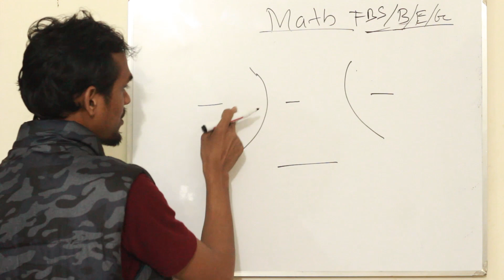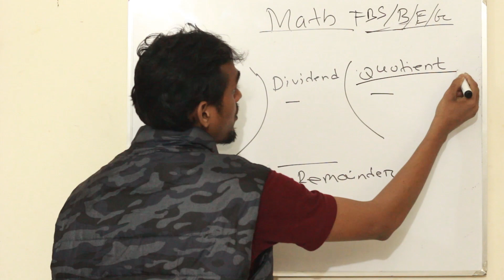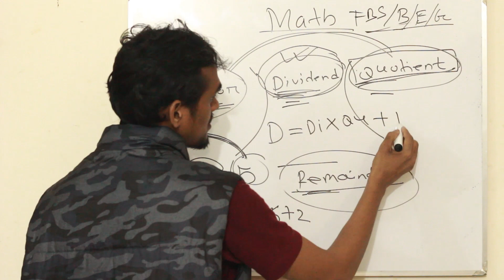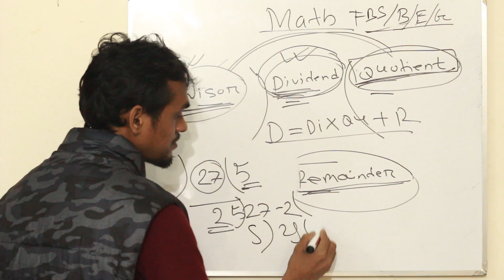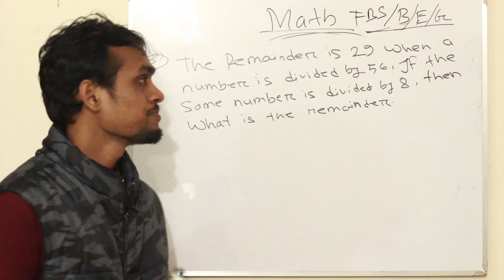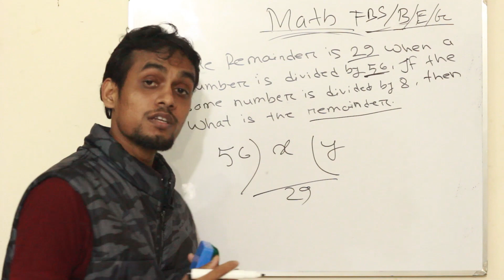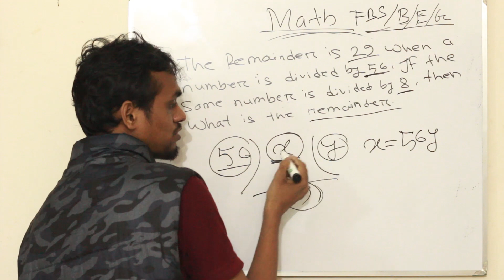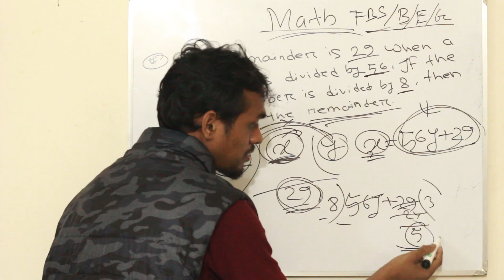Mathematics lecture-05(Divisibility) **For BUP & JU Admission test**